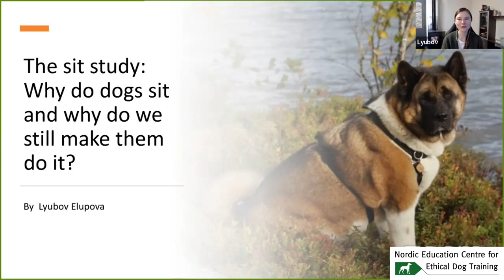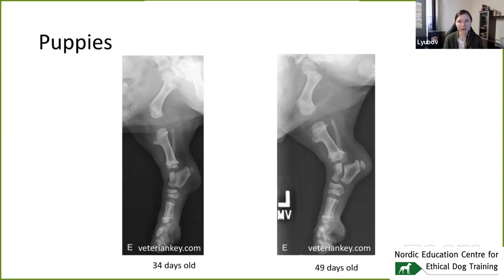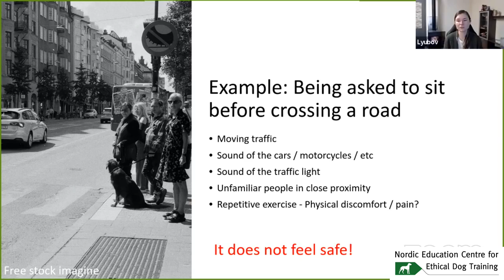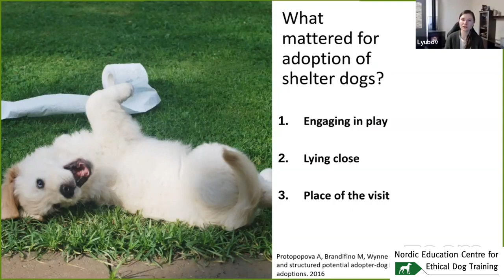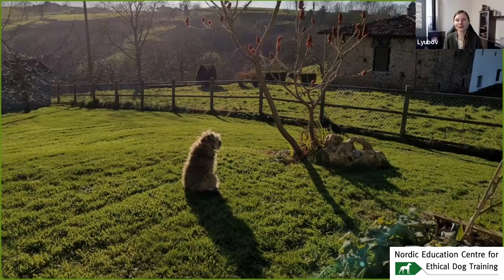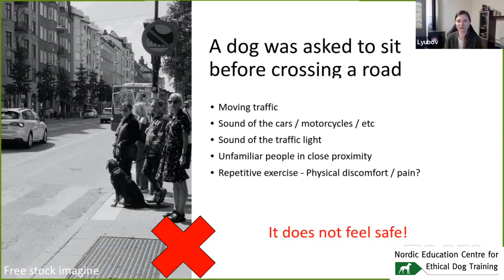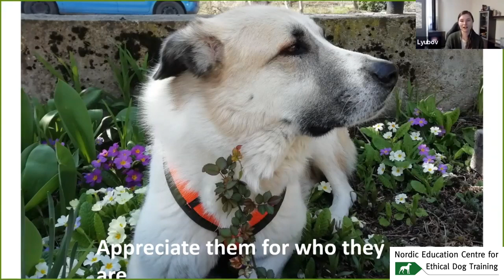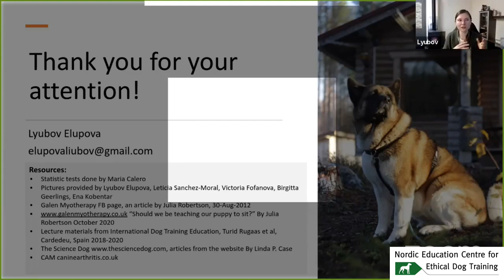Podcast #21. The sit study. Should we ask our dogs to sit?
Lyubov’s introduction into the dog world happened through her first rescue ex-street dog Vita, who - as many streeties do - used a wide range of body language signals and was a real teacher for Lyubov.

After realising it was her dream to help more dogs live happier lives and much research into ethical dog training schools, Lyubov started learning from Turid Rugaas at the International Dog Trainer Education in Spain in 2018. Lyubov joined the Pet Dog Trainers of Europe in 2019 and completed her dog trainer education in 2020. Her other education includes courses of renowned veterinarian and behaviourist Dr Amber Batson from the UK, countless international conferences and webinars by reputable dog experts. Lyubov believes that the learning never stops and keeps updating her knowledge all the time.

Lyubov was a teacher in the Nordic Dog Trainer school in 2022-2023. and is part of the international educational project The Smiling Leash since 2019. In 2023 she started together with her colleague Elena Kichinskaia a new project of producing anatomically correct dog harnesses and light dog leashes called Canuzzo.

Thanks to her second important teacher, an ex-shelter dog Heidi, Lyubov is passionate about improving lives of sensitive dogs and teaching their humans to understand their dogs better.
Lisbeth Borg de Waard
OWNER AND MANAGER OF NDT, BASED IN NORWAY
Lisbeth is Principal of the International Dog Trainer School and the founder of Nordic Education Centre for Dog Trainers.
She was certified as a dog trainer by internationally-renowned dog trainer and behaviourist Turid Rugaas and has 21 years’ experience with problem solving and behaviour in dogs.
Lisbeth is a former college and university lecturer in Norway.